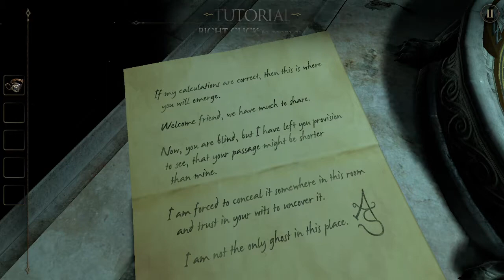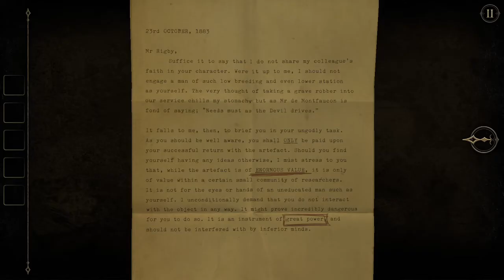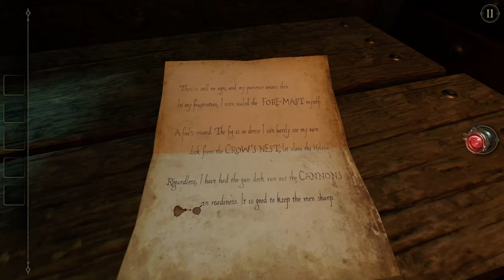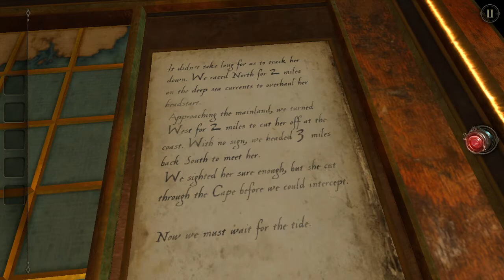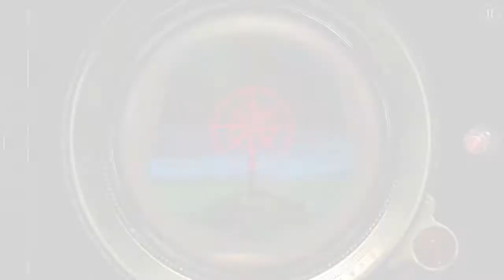Evna Plays The Room 2 Episode 1 The Ship